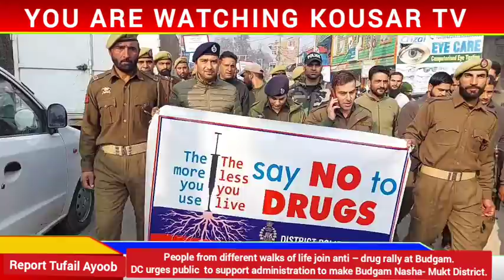People from different walks of life join anti – drug rally at Budgam.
DC urges public  to support administration to make Budgam Nasha- Mukt District.

BUDGAM, NOVEMBER 26: People from different walks of life today joined an anti- drugs rally at Budgam.
The rally started from Bihishte  Zehra Park Budgam and culminated at Old Bus Stand, with participants raising slogans “Say No To Drugs “ during their march.
The rally was jointly organised by  Media Fraternity Budgam and District Administration Budgam.
Deputy Commissioner Budgam, S F Hamid IAS led the march and officers and officials from Civil and Police Administration,members from Civil societies, trade organisations, students and representatives from Media and other fields also participated in the rally.
Speaking on the occasion, the DC said that the rally was taken out to generate awareness regarding the hazardous  impact of drug abuse on the youth in particular and on the society in general.
He urged locals to extend their support to curb this menace at the grassroot level and save our youth from falling prey to the pedlars.
He said that the anti- drugs campaign shall continue in the district and awareness shall be carried out in every part of the District.
Meanwhile, participants raised the awareness on the role of citizens of Budgam as their moral, social and religious obligations to curb the drug menace.
They were holding placards in their hands to sensitize people that the drugs are a death trap and endangers not only the life of the user but his entire family and hampers his overall personality development, and this in turn badly effects the society as a whole.